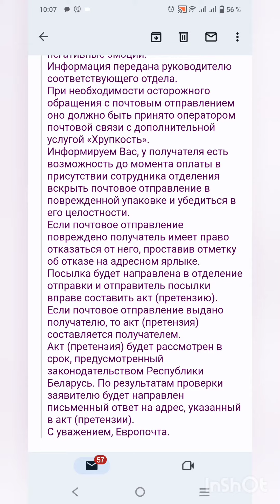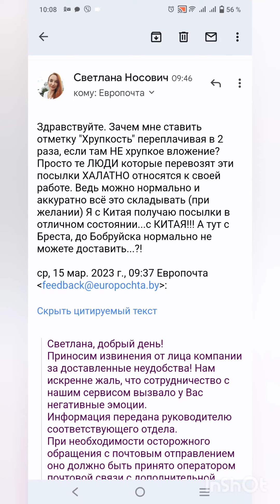Я в шоке. Ответ с Европочты